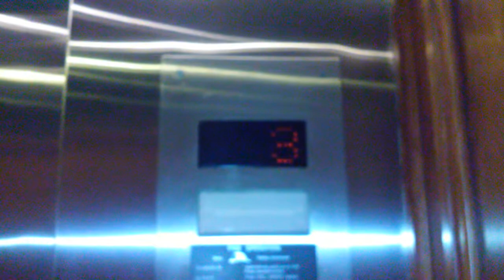Main Elevators at The Forum at Cherry Creek in Glendale, CO